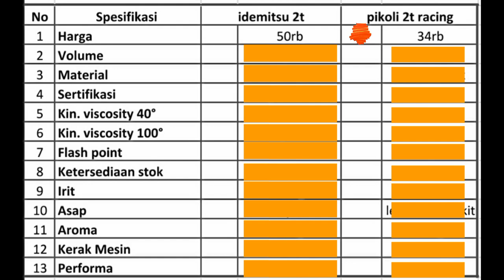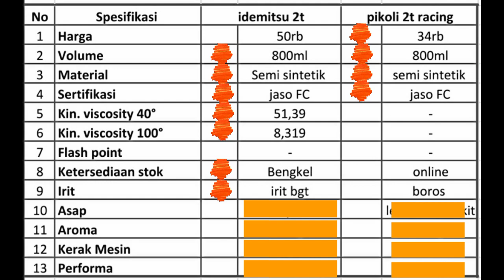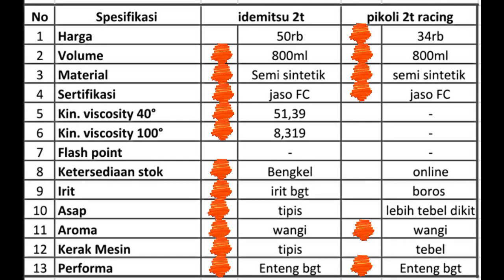idemitsu 2t vs pikoli 2t racing